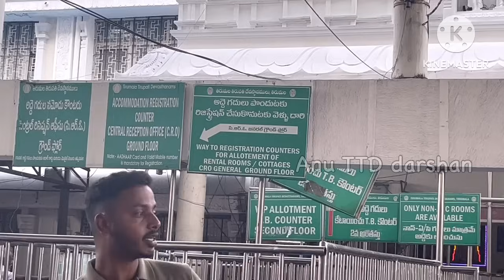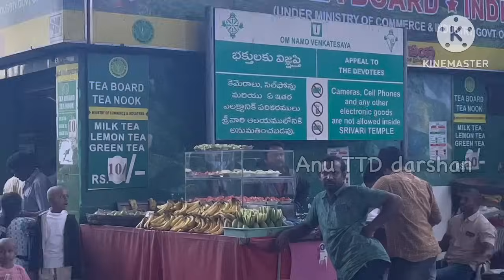Tirumala Modati Gadapa Seva| Tirumala Updates| Telugu| Anu TTD Darshan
tirumala
tirumala seva
tirumala tirupati devasthanams
tirumala sevas information
tirumala darshan updates
tirumala suprabhata seva
tirumala tirupati
tirumala updates
telugu tirumala
tirumala suprabhata seva currant booking
tirumala information
tirumala suprabhata seva dates
tirumala news
tirumala tomala seva details
tirumala suprabhata seva dress code
tirumala modati gadapa darshanam
tirumala modati gadapa booking demo
tirumala darshan

Arjitha Seva Tickets Ofline Booking process in live|Telugu|Tirumala Update Telugu|Anu TTD Darshan